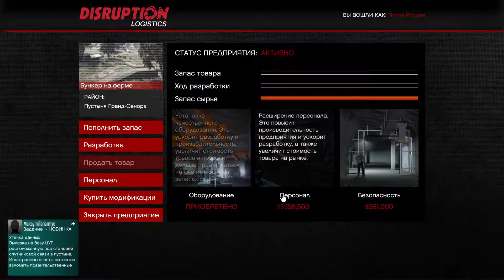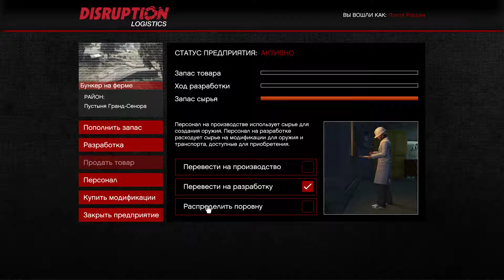Подготовительное задание бункера